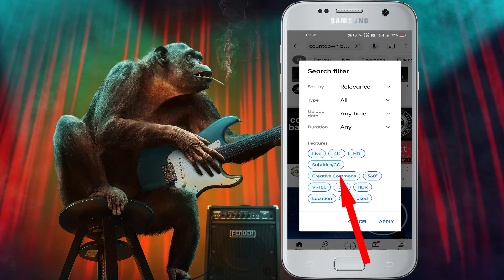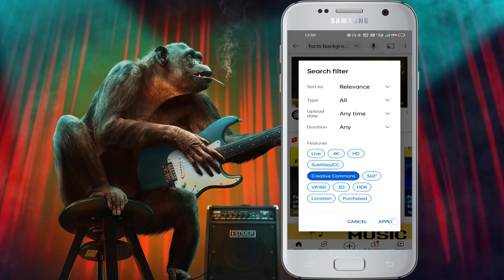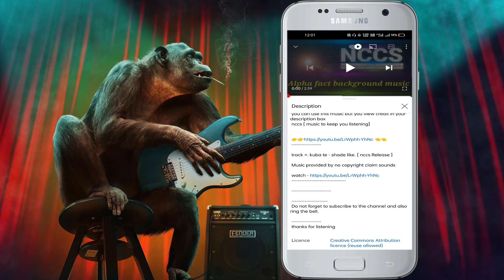Famous Background Music for shorts Video | viral Background Music for shorts channel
About this video:- Doston is video video mein aaj main aapko bataunga ki kaise aap apni shorts video ke liye background music ko kaise download kar sakte hain.

1. How to download Background music for shorts videos
2. How to download free Background music
3. How to download viral Background music without copyright
4. How to download Famous background music for shorts videos
5. How to download Background music
6. How to download Background music for shorts channel
7. Background music for free
8. How to download Background music for free
9. Background music
10. Download free Background music for shorts videos